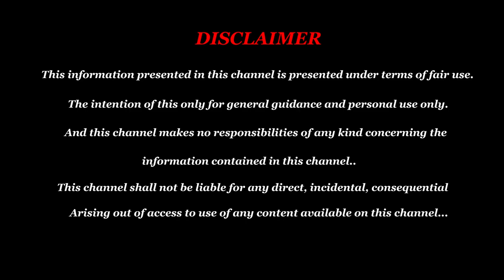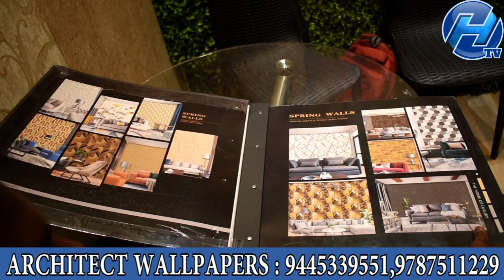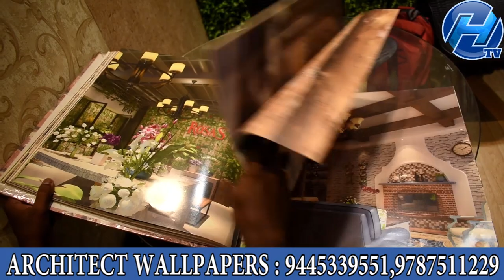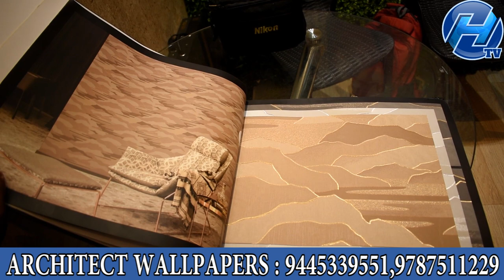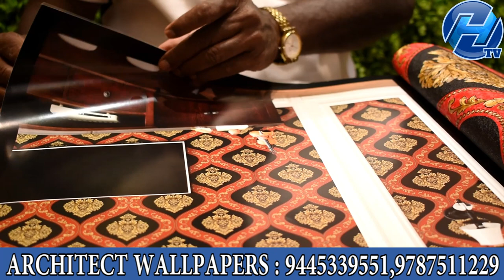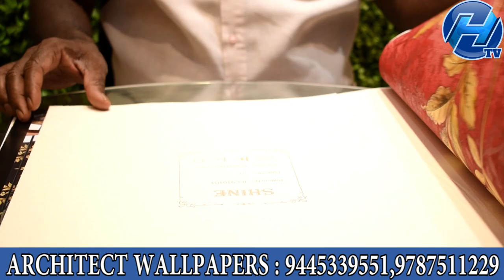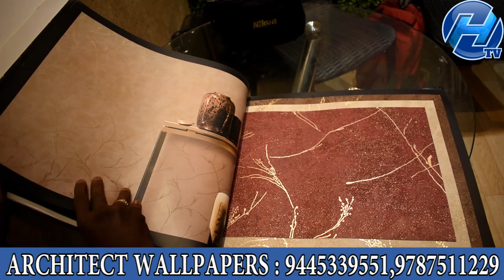வெரும் ₹15 ரூபாய் முதல் Imported Wallpaper Wholesale Market Chennai - Wallpaper Installation Chennai